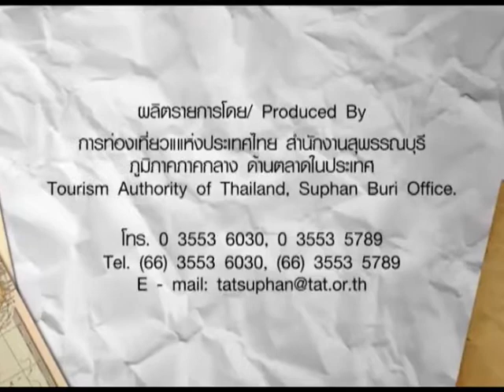ประเพณีทิ้งกระจาด 56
งานประเพณีทิ้งกระจาดจังหวัดสุพรรณบุรี ประจำปี 2556 วันที่ 24 - 28 สิงหาคม 2556 ทิ้งกระจาดดิน วันที่ 1 -- 4 กันยายน 2556 จังหวัดสุพรรณบุรี ร่วมกับ คณะกรรมการศาลเจ้าพ่อหลักเมืองสุพรรณบุรีการท่องเที่ยวแห่งประเทศไทย (ททท.) ส่วนราชการ องค์กรปกครองส่วนท้องถิ่นและภาคเอกชน กำหนดจัดงาน "ประเพณีทิ้งกระจาดสุพรรณบุรี ประจำปี 2556" ในระหว่างวันที่ 24 - 28 สิงหาคม 2556 และงานกระจาดดินจัดขึ้นในระหว่างวันที่ 1 -- 4 กันยายน 2556 ณ สมาคมตงฮั้วฮ่วยก้วง (สมาคมจีน) ถนนพันคำ อำเภอเมือง จังหวัดสุพรรณบุรี  ชมพิธีเปิดงาน ในวันที่ 24 สิงหาคม 2556 เวลา 06.00 น. ณ ศาลเจ้าพ่อหลักเมืองสุพรรณบุรี พบกับขบวนแห่อัญเชิญเจ้าพ่อหลักเมืองที่ยิ่งใหญ่ตระการตา ซึ่งแต่ละขบวนมีการจัดแสดงทางวัฒนธรรมไทย--จีนที่หลากหลาย การแสดงเอ็งกอบู๊ การแสดงมังกรทองเล่นไฟ พิธีเซ่นไหว้สิ่งศักดิ์สิทธิ์บรรพบุรุษ และกิจกรรมที่จัดให้มีขึ้นในแต่ละวัน อาทิเช่น พิธีลอยกระทงแห่โคมไฟ การปล่อยนกปล่อยปลาตามประเพณี การแสดงงิ้วภาพยนตร์ การจัดจำหน่ายคาราวานสิ้นค้า และการทิ้งกระจาดครั้งยิ่งใหญ่ ฯลฯ
สอบถามรายละเอียดเพิ่มเติมได้ที่ ที่ทำการปกครองจังหวัดสุพรรณบุรี โทร การท่องเที่ยวแห่งประเทศไทย (ททท.) สำนักงานสุพรรณบุรี โทร.